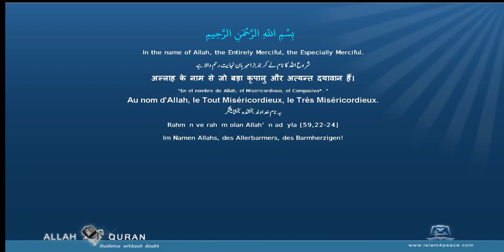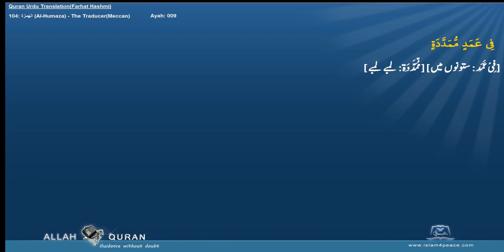Quran Urdu Word by WordLafzi 104 الهمزة Al Humaza The TraducerMeccan by Dr Farhat Hashmi